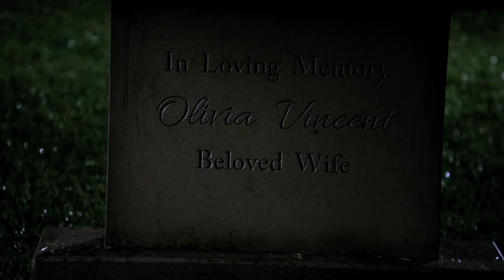Hit The Floor | Official Super Trailer | Premieres January 18th + 10/9C | VH1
VH1's smash hit is back with a vengeance and the stakes have never been higher. Hit The Floor returns Monday, January 18th + 10/9c on VH1!